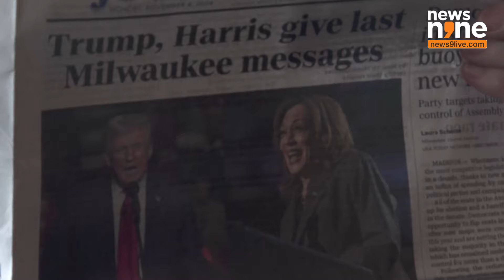'Whoever Wins, it's Going to be Chaotic' - Uncertainty in Wisconsin on Election Eve | News9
A presidential election unlike any other in U.S. history enters its last full day on Monday (November 4) with Republican candidate Donald Trump and his Democratic opponent Kamala Harris scrambling for an edge in a contest each portrays as an existential moment for America.

Ahead of Election Day on Tuesday (November 5), diners in the Wisconsin town of West Allis, near Milwaukee, enjoyed their morning meal, some reading newspapers with headlines on the tight race.